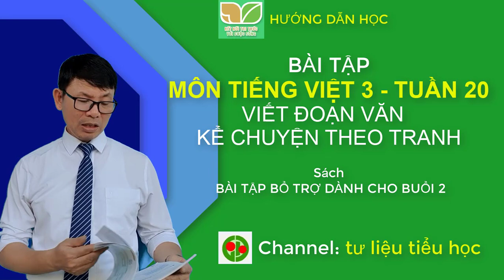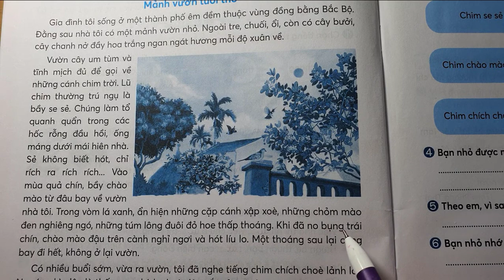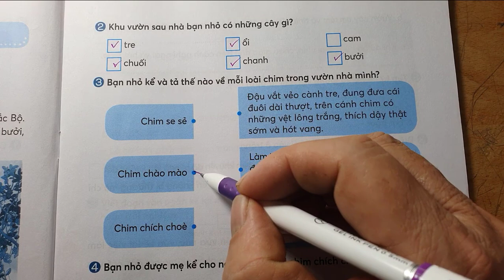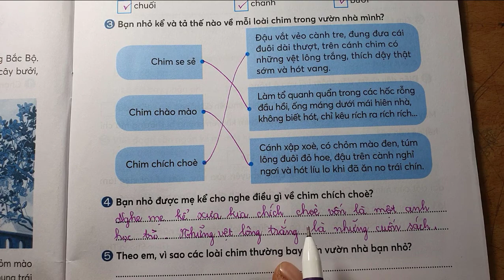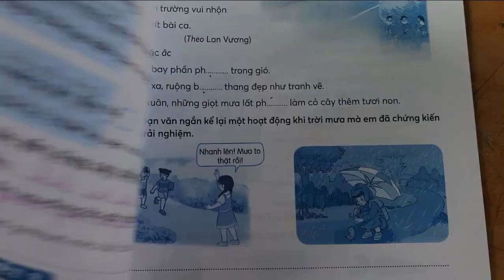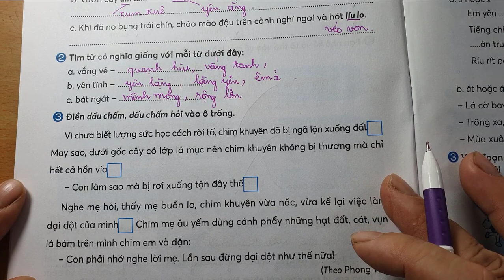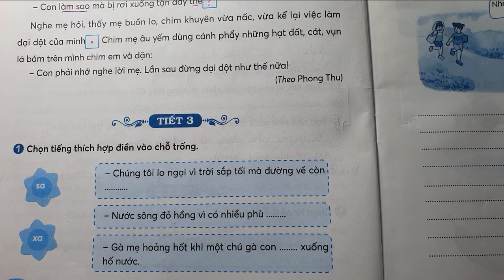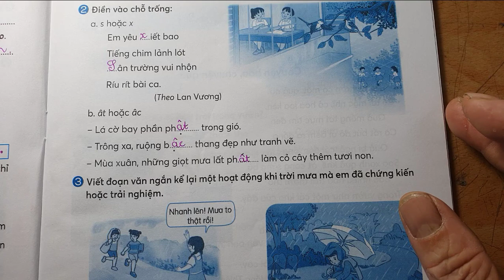Kể lại một hoạt động khi trời mưa | Tiếng Việt 3 Tuần 20 Dành cho buổi 2 | Sách kết nối tri thức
Mảnh vườn tuổi thơ  là một bài đọc  hay được trích trong chủ đề Những sắc màu thiên nhiên có trong Tiết 1 tuần 20, được chọn dạy  trong phần  đọc cho Bài tập Tiếng Việt 3 Tuần 20 dành cho buổi 2 của bộ sách Kết nối tri thức  với cuộc sống. Trong bài học này, các em học sinh lớp 3 sẽ làm bài tập Tiết 1+ 2+ 3 có ở trang 6 + 7 + 8.  Phần đọc, các em được đọc bài đọc Mảnh vườn tuổi thơ  - Bài đọc đã cho em vẻ đẹp của khu vườn gắn với những kí ức của tuổi thơ với vườn cây đầy hoa trái. Đặc biệt ấn tượng với bạn nhỏ là xao động những tiếng chim. Cách miêu tả thật độc đáo chim se sẻ , chim chào mào chim chích chòe làm cho các bạn học sinh học được rất nhiều về cách miêu tả cảnh vật. Trong tiết 2, em củng cố về  từ  có nghĩa giống nhau. Em ôn tập về dấu câu: dấu chấm và dấu chấm hỏi. Tiết 3,  em được rèn luyện cách viết đúng phụ âm đầu dễ lẫn s hay x. Em luyện viết  đoạn văn ngắn kể lại một  hoạt động trong mưa mà em đã chứng kiến hoặc trải nghiệm. Cụ thể là đoạn văn kể bạn nhỏ và chú gà con trong mưa